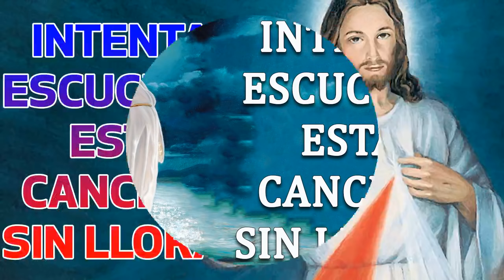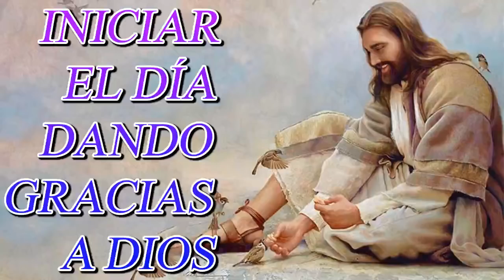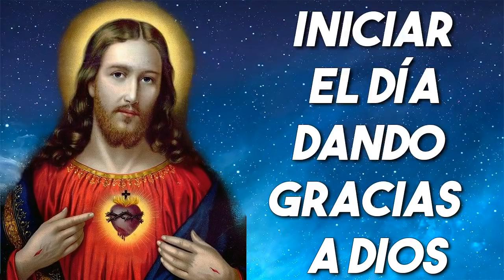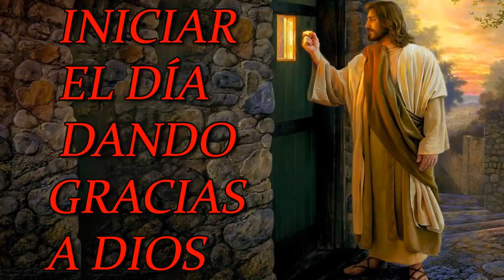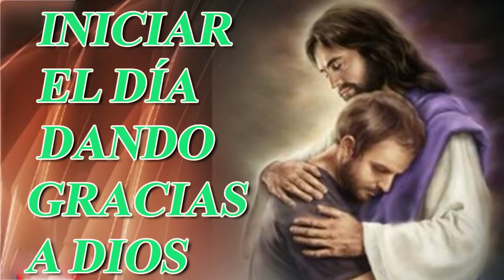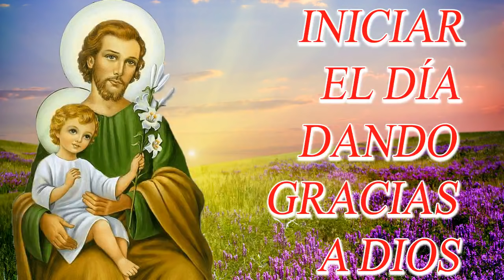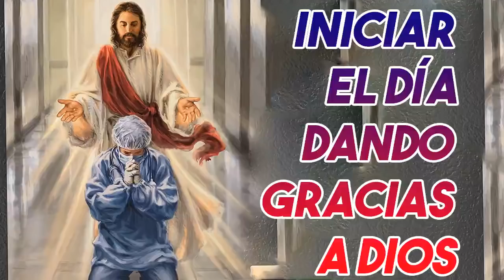MÚSICA CATÓLICA DE LA MAÑANA QUE TRAE PAZ Y TRANQUILIDAD 2021 || HERMOSAS ALABANZAS DE ADORACIÓN !